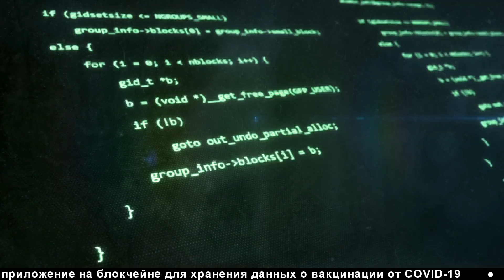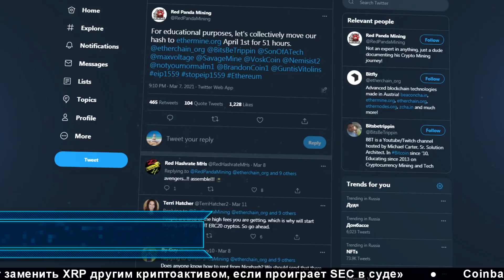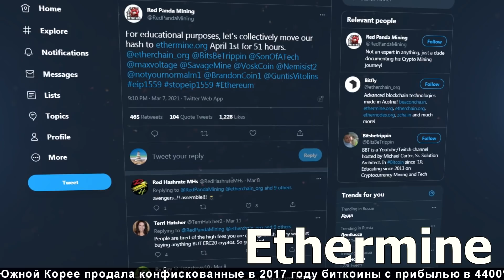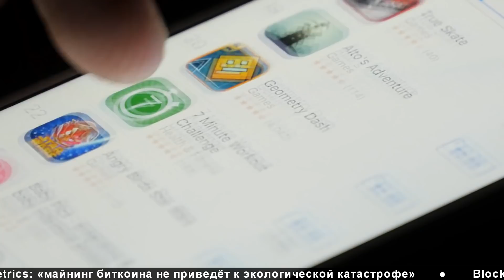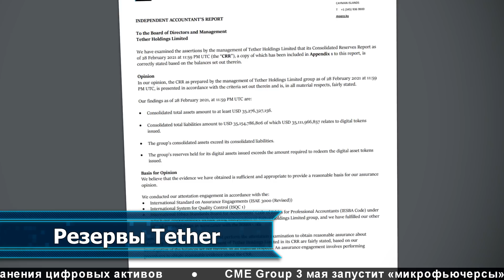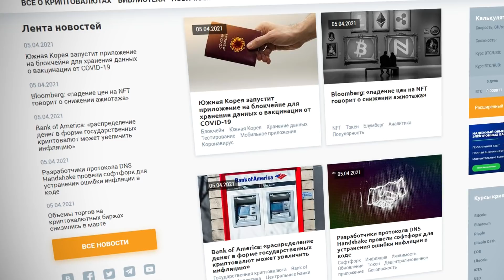Забастовка майнеров Эфириума / Чипы CMP от NVIDIA / Поддельные приложения в APP STORE / TREZOR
Забастовка майнеров Эфириума / Чипы CMP от NVIDIA / Поддельные приложения в APP STORE / TREZOR / Резервы TETHER

Нужны ли частным майнерам чипы CMP от Nvidia? Как прошла забастовка майнеров Эфириума? Почему не стоит доверять мобильным приложениям криптовалютных кошельков? Это и многое другое смотрите в нашем новом выпуске новостей.

Таймкоды:

0:27​​​ Майнинговые чипы CMP от Nvidia - Майнинговая компания Hut 8 купила чипы для добычи криптовалют (CMP) у Nvidia на $30 млн. Достанутся ли подобные видеокарты частным майнерам ETH и насколько они им нужны?

1:47​​​ Забастовка майнеров Эфириума - В начале марта майнеры Эфириума, выступающие против EIP-1559, заявили, что 1 апреля проведут «забастовку» и объединят мощности на пуле Ethermine. В итоге забастовка провалилась.

3:19​​​ Поддельное приложение в App Store - Пользователь кошелька Trezor потерял 17.1 BTC, стоящих сейчас почти $1 млн, после скачивания поддельного приложения в магазине Apple App Store.

4:37​​​​​​​​​ Резервы Tether - Крупнейший в мире эмитент стейблкоинов – компания Tether – опубликовала подтверждение наличия обеспечения USDT на $35 млрд. Эта аттестация не связана с отчетностью перед NYAG.

5:31​​​​​​​ Стейблкоины в России - Директор Департамента финансовых технологий Банка России Иван Зимин считает, что нужно запретить расчеты в стейблкоинах, включая стейблкоин Сбера —Sbercoin.